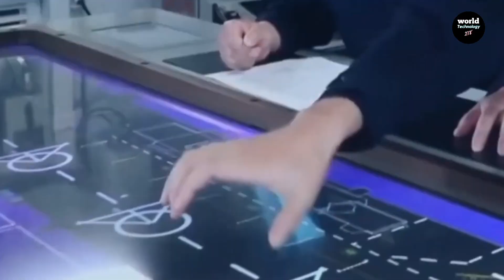China's Naval Power SURGES with Next-Gen Drone Carrier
China’s newest amphibious assault ship, the Type 076 Sichuan, marks a revolutionary step in naval warfare. Equipped with an electromagnetic catapult system, this massive vessel blends the roles of an assault ship and a drone carrier. From advanced UAV operations to amphibious missions, discover how the Sichuan is transforming the balance of power in the Indo-Pacific and signaling the rise of unmanned sea warfare.